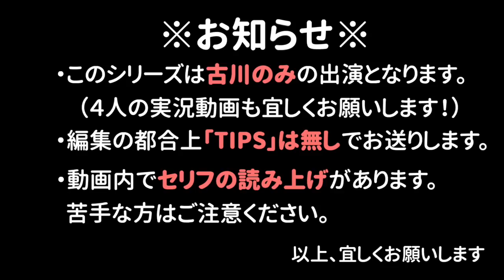クイズ王が『マリオRPG』を実況する part.4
オープニングはフリーの効果音を組み合わせて作りました。

代表古川が出題している「海と日本プロジェクト」の「海のクイズ王」動画です！

雑学・クイズ部門でベストセラー１位獲得！
大ヒット中の『うんこなぞなぞ』のご購入はこちらから！
amazon
4~6さい
1ねんせい
2年生